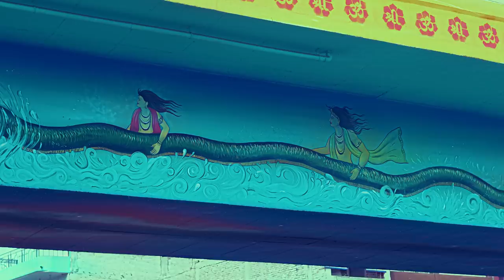KUMBH MELA - NAGA SADHU LIFE STORY | IN SEARCH OF SALVATION | 4K DOCUMENTARY FILM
Kumbh Mela, also called Kumbha Mela, in Hinduism, religious festival that is celebrated four times over the course of 12 years, the site of the observance rotating between four pilgrimage places on four sacred rivers—at Haridwar on the Ganges River, at Ujjain on the Shipra, at Nashik on the Godavari and  at Prayagraj on the confluence of the Ganges, the Jamuna and the Sarasvati. Each site’s celebration is based on a distinct set of astrological positions of the Sun, the Moon, and Jupiter, the holiest time occurring at the exact moment when these positions are fully occupied. The Kumbh Mela at Prayagraj, in particular, attracts millions of pilgrims. In addition, a Great Kumbh Mela festival is held every 144 years at Prayagraj. The 2019 festival attracted some 150 million people.

Attendees at the Kumbh Mela come from all sections of Hindu religious life, ranging from sadhus (holy men), who remain naked year-round or practice the most severe physical discipline, to hermits, who leave their isolation only for these pilgrimages, and even to silk-clad teachers using the latest technology. Vast crowds of disciples, friends, and spectators join the individual ascetics and organizations. The naga akhadas, militant ascetic orders whose members formerly made their livings as mercenary soldiers and traders, often claim the holiest spots at each Kumbh Mela’s most propitious moment.

Tradition ascribes the Kumbh Mela’s origin to the 8th-century philosopher Shankaracharya, who instituted regular gatherings of learned ascetics for discussion and debate. The founding myth of the Kumbh Mela—attributed to the Puranas —recounts how the gods and demons fought over the pot (kumbha) of amrita, the elixir of immortality produced by their joint churning of the milky ocean. During the struggle, drops of the elixir fell on the Kumbh Mela’s four earthly sites, and the rivers are believed to turn back into that primordial nectar at the climactic moment of each, giving pilgrims the chance to bathe in the essence of purity, auspiciousness, and immortality. The term Kumbh comes from this mythic pot of elixir, but it is also the Hindi name for Aquarius, the sign of the zodiac in which Jupiter resides during the Haridwar Mela.

In this video, you will hear entire process of Kumbh Mela and rituals performed by all Akharas and Sadhus and how the entire event has been organised by the local government and organizations associated with this event.

Video credits of Naga Baba Shiv Raj Giri by Surya Narayan AMMA Das